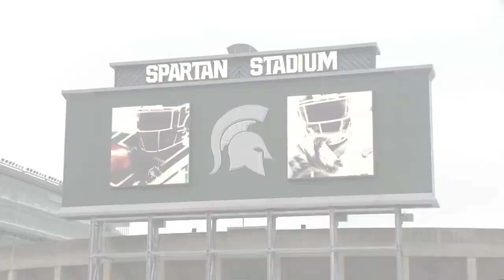Everything you need to know ahead of Saturday's MSU vs. U of M rivalry game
Michigan State University and University of Michigan fans will see a bigger police presence on campus during Saturday night's big matchup.

With more fans expected to arrive at Spartan Stadium than a normal game, university police, East Lansing officers and Michigan State troopers are expected to be patrolling around campus, according to Michigan State University Department of Police and Public Safety Spokesperson Dana Whyte.